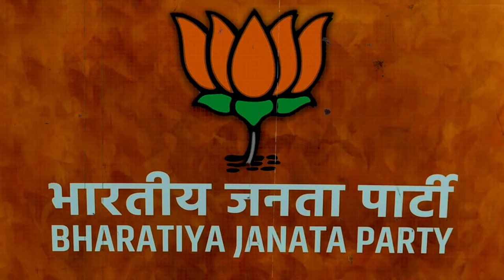बिहार में सांप्रदायिक माहौल || Bihar || Nitish Kumar || Modi || BJP || Politics || Dr. Laxman Yadav